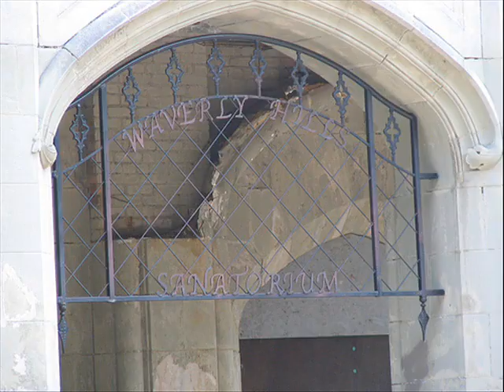Images of Waverly Hills by Bassett Research